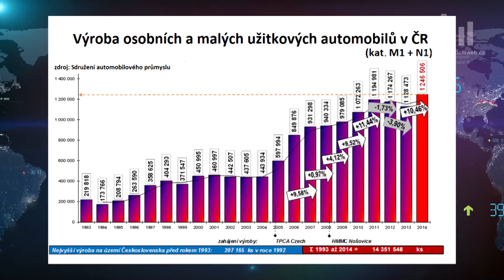Chlouba české ekonomiky na vrcholu v době velkých trendů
Českému automobilovému průmyslu se daří - export loni vzrostl o 15 % a letos má být ještě vyšší. Mohou za to zejména nové generace Škody Superb a Fabia, pozadu nezůstávají ani modely z továrny TPCA, která navyšuje výrobu. Co za posílením páteře české výroby stojí a jak je český automobilový průmysl oblíbený mezi zahraničními investory? Nejen to vysvětluje Radek Novák, analytik z Knowledge Centre České spořitelny.